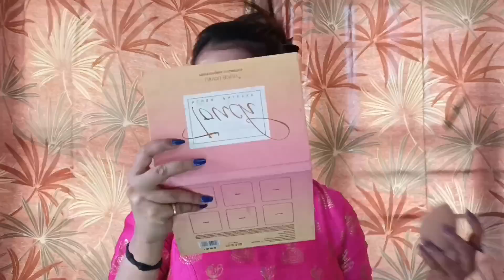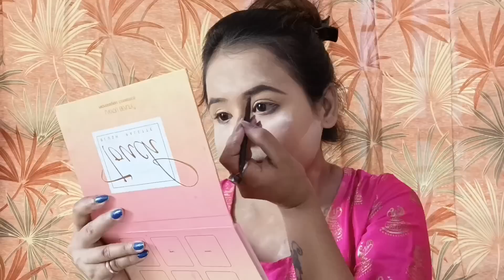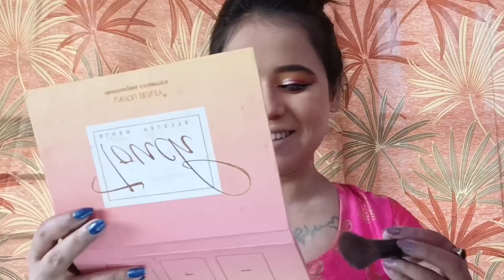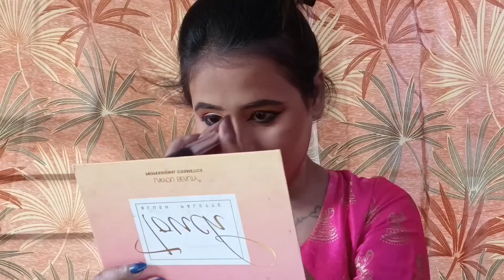বিয়েটা কি করেই ফেললাম।গায়ে হলুদ হলো আমার😍।Haldi Makeover With Saree Draping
🌻|| আশা করি Video টা তোমাদের ভালো লেগেছে

আর ভিডিওটাকে 🌸 Like /🌸Comment /🌸Share/অবশ্যই করো ||🌻

🌻|| আমাকে যদি তোমাদের Personally  ভালো লেগে থাকে তাহলে তোমরা আমাকে আমার Instagram & Facebook এ Follow  করতে পারো ||🌻